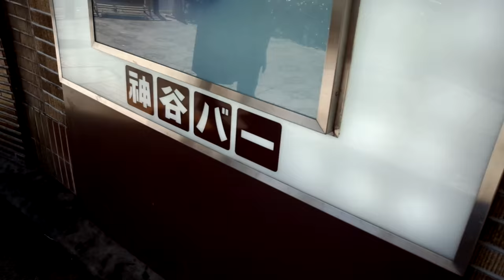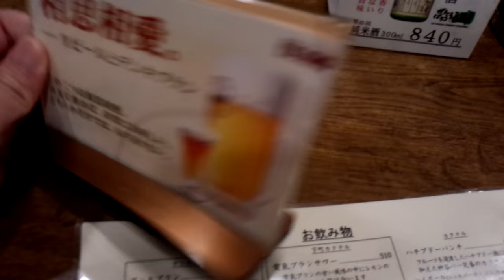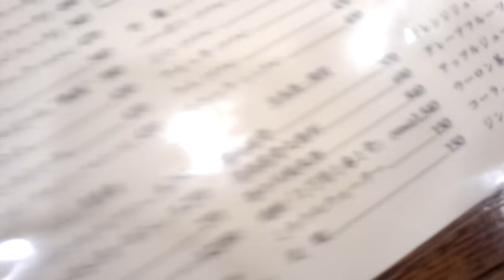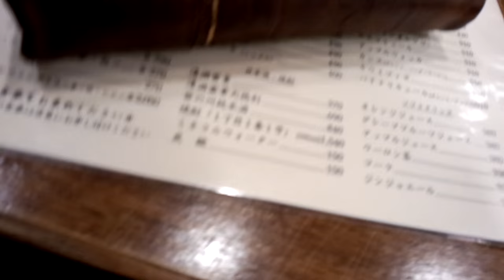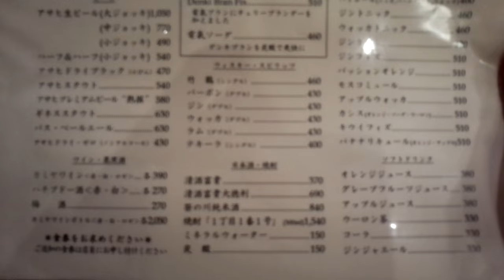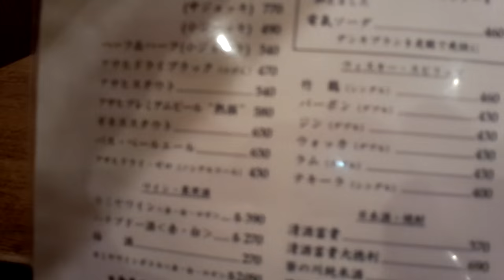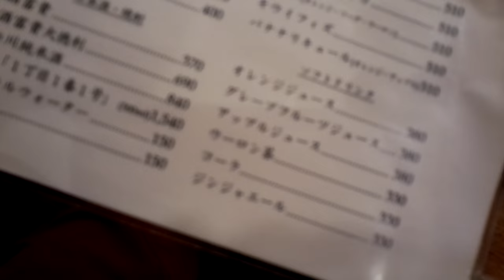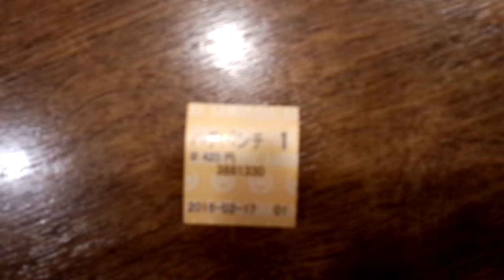東京浅草の神谷バーで呑んでみた１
生ビールをチェイサーに電気ブランですよこれですようまかったー 毎日の夜はニコニコ生放送にて生放送をしております。